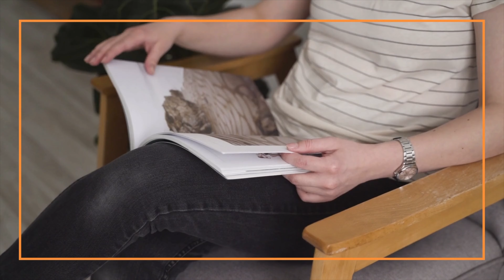【無敵の独学術】ひろゆきさんのモチベーション理論を勉強に使ったら無敵になれた話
大人の勉強図書館/note.マガジン＊動画内容を文字化＋PDFはこちら▽
（動画公開時期と順番前後している可能性がございます。） こんな人へ💊→おすすめ本が知りたい、本要約や本まとめが好き、面白い本が読みたい、ビジネス書や自己啓発本が好き、書評が知りたい、文学が好き、自己肯定感をあげたい、人間関係で悩んでいる、コミュニケーション術を知りたい

note（動画文字化＋スライドはこちらから。順次アップ予定です）

１年我慢したあと、カフェの店長やあらゆる営業を経験しつつLAに単身渡米し女優活動をしに行く。営業歴８年、業種を変えて営業力を磨きつつ４年連続１位を獲得。

▽このチャンネルで人気の動画 一覧
・【放送事故】都市伝説を試してみたらsiriに異変が連発！生放送中に声が変わる？フリーメイソン回
・【脅威の英語独学勉強法】○○組み合わせたら最強説！アリーサ式スピードラーニング　５日分を20分で 聞き取れる感覚がわかる
・自分にあったオンライン英会話を見つけよう！大手オンライン英会話9社を比べてみた